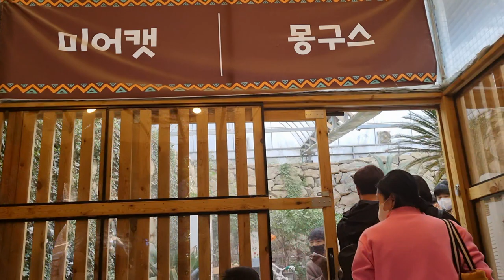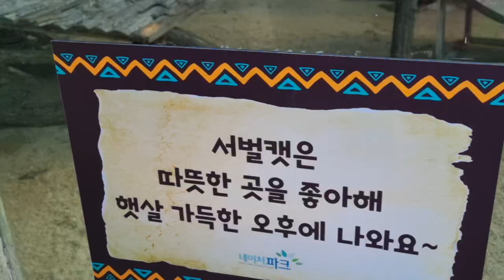동물원 대구네이처파크 가창 할로윈